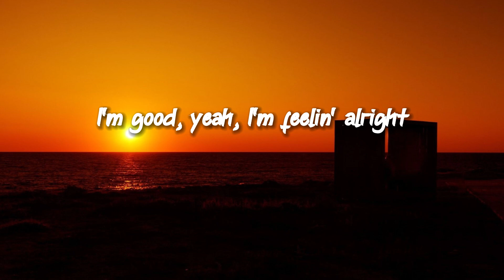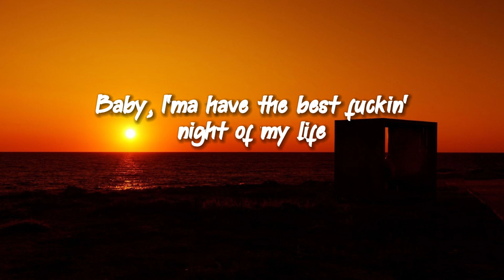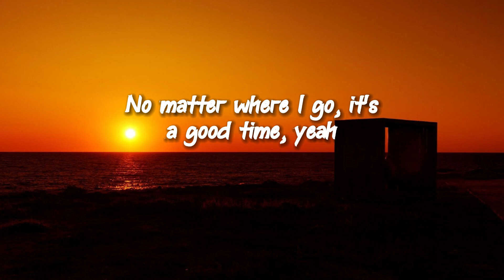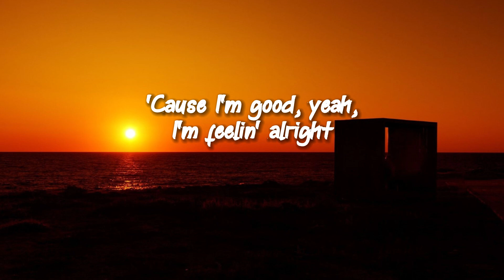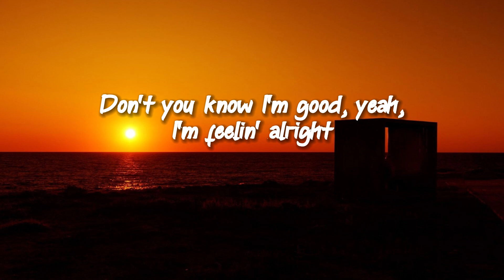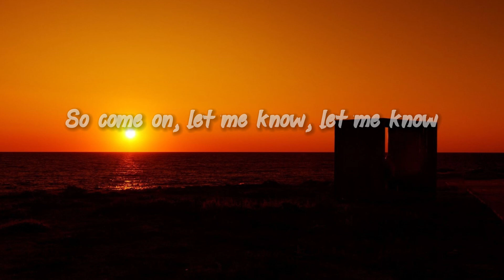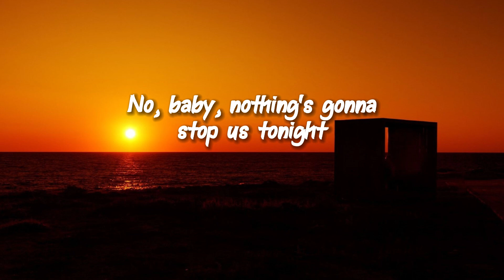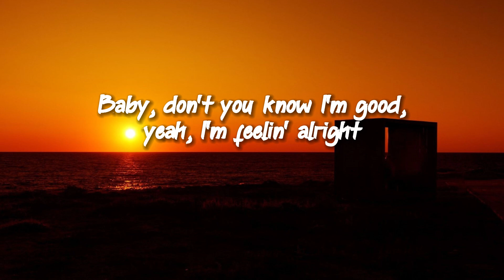David Guetta, Bebe Rexha - I'm good (Blue) LYRICS